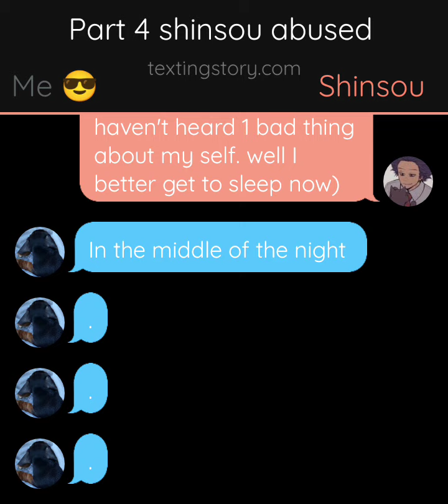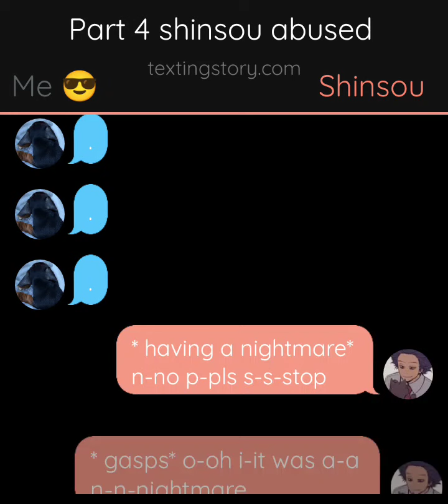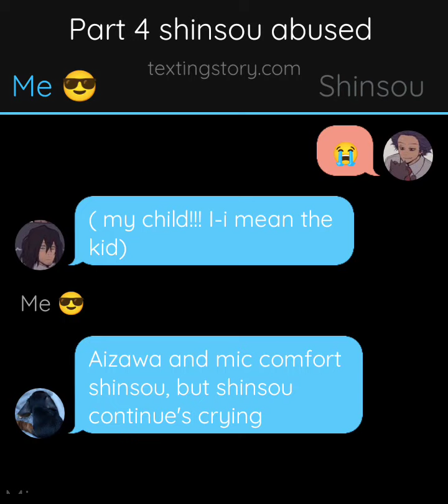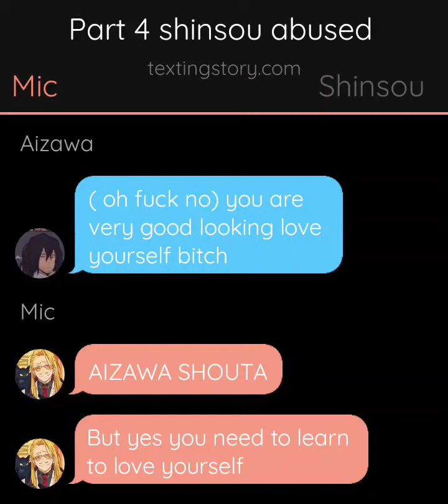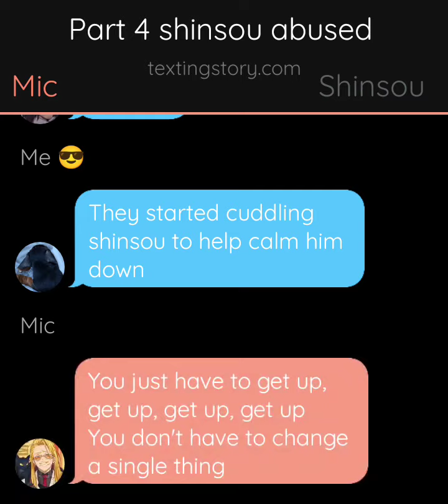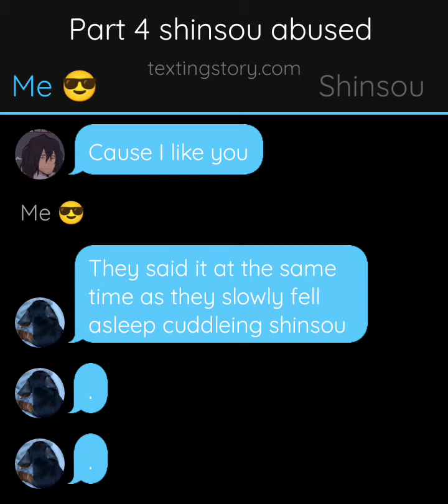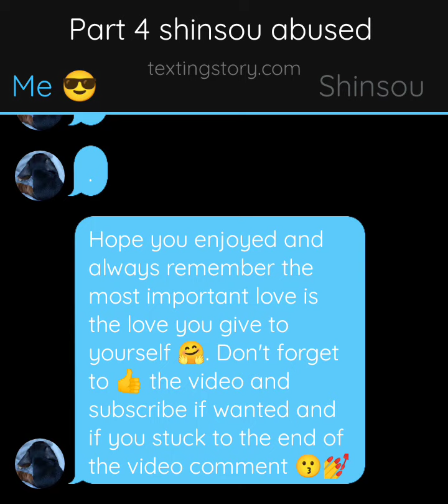abused shinsou part 4 ( dadzawa and papa Mic) song * Try by Colbie Caillat *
I do take requests if you ever have any.